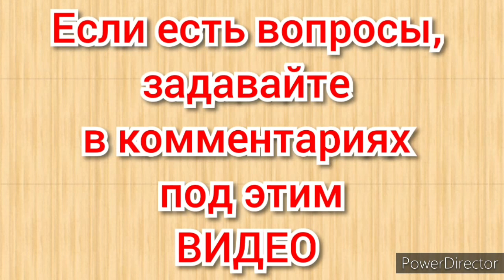Все про орхидеи - стрим! ОРХИДЕИ в домашних условиях, уход и содержание.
Все  про орхидеи  - стрим!
ОРХИДЕИ в домашних условиях, уход и содержание.